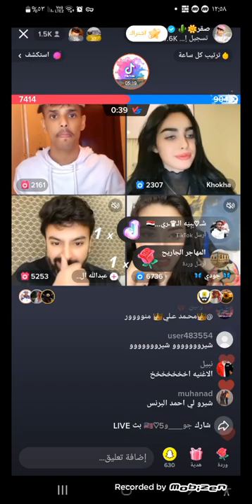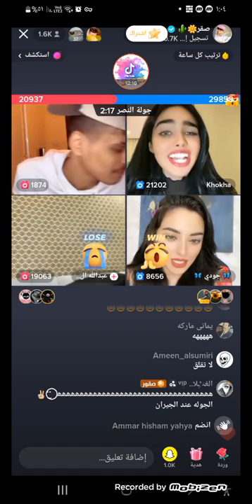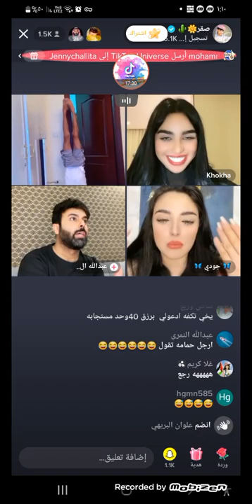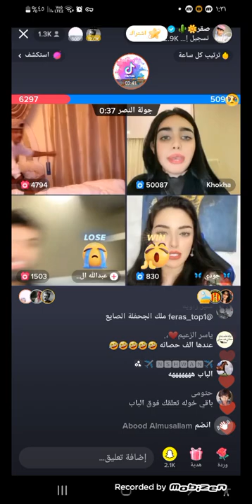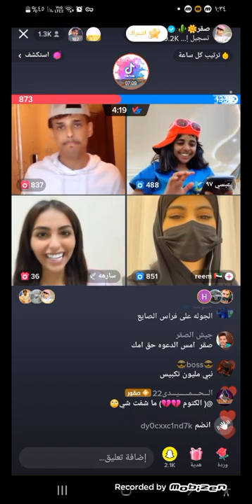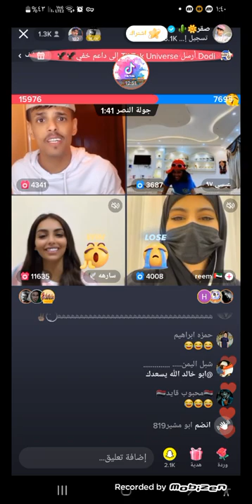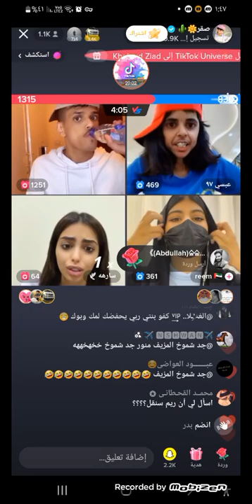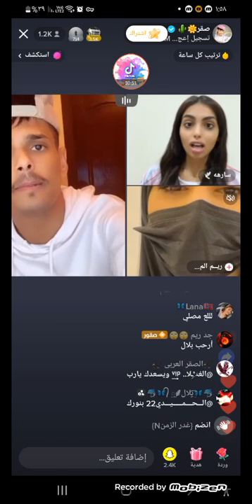بث صقر المصقراني مع موديل سارة وجودي المغربي جولات حماسيه نار نار 🔥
بث صقر المصقراني
بث تيك توك
بث صقر المصقراني
بث تيك توك
بث صقر المصقراني
بث تيك توك
بث صقر المصقراني
بث تيك توك